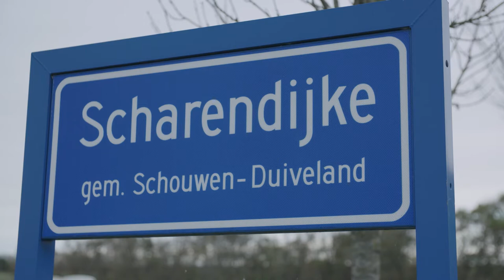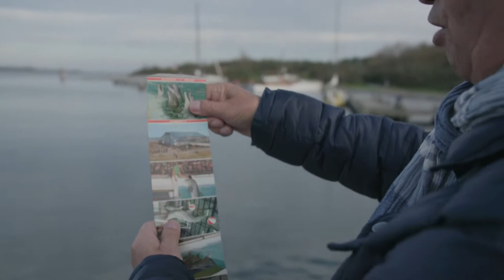Dolfirodam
In de jaren zeventig van de twintigste eeuw streken in Scharendijke twee zeeleeuwen, drie zeeberen en vier dolfijnen neer. Dolfirodam, een dolfinarium dat eerst in Rotterdam gevestigd was, kreeg een plaats in de voormalige werkhaven van Rijkswaterstaat en ontving op zijn hoogtepunt jaarlijks 150.000 bezoekers. Voormalig directeur Nico den Broeder haalt ter plekke herinneringen op.